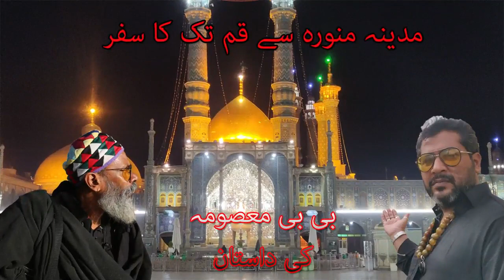بی بی معصومہؑ قم، مدینہ منورا سے قم تک کا سفر| MYSTERY|SAFAR E ISHQ |MADINA SE SAVEH PHIR QOM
THIS VIDEO IS HELP YOU TO UNDERSTAND THE WAY OF TRAVELLING BEFORE 1250 YEARS, WHEN MOSTLY AHLY BAIT TAKING ROUTE OF DIFFERENT ROUTES.